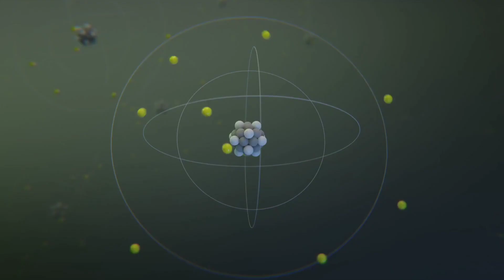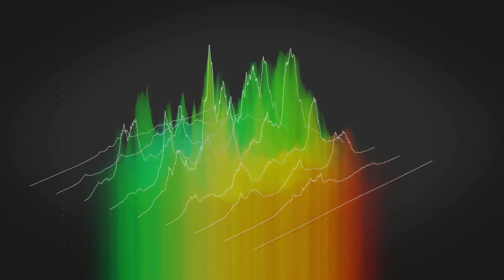एलियन है चांद पर मिले सबूत। chandrayaan-3's pragyan rover discover oxygen on moon । LIBS system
China and Pakistana reaction on India's chandrayaan-3 soft landing on moon । what NASA Said to ISRO
ISRO on Chandrayaan-3
chandrayaan-3 live update
Speed of Chandrayaan-3
why russia’s Lunar Lander Crashes on Moon surface । chandrayaan-3 still in 90 degree angle
luna 25 landing on moon । chandrayaan-3 live update
chandrayaan 3 latest news chandrayaan 3 launch video
chandrayaan 3 launch date chandrayaan 3 kahan tak pahuncha chandrayaan 3 live update
chandrayaan 3 live location chandrayaan 3 status
chandrayaan 3 news chandrayaan 3 live tracking